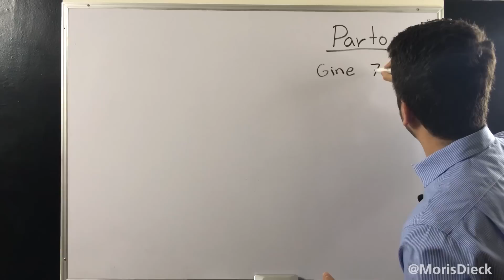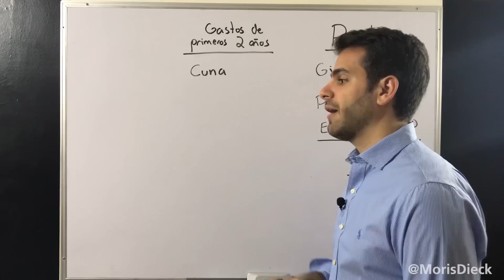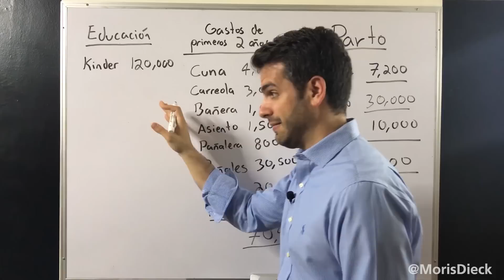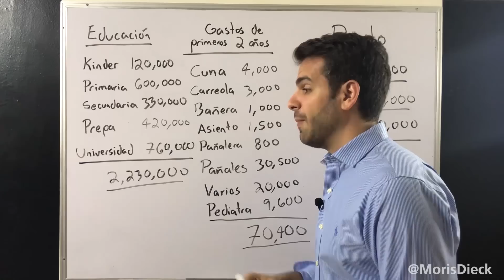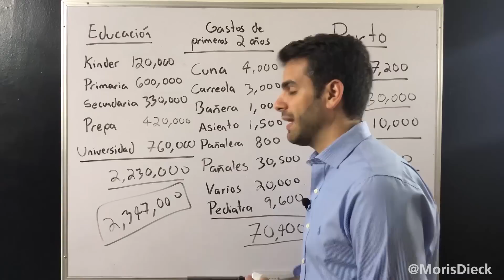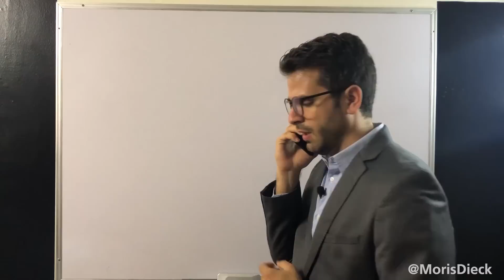¿Cuánto cuesta un hijo? (hasta los 18 años)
Lord Moris está pensando en tener hijos, solo que no sabe cuánto dinero necesita. Un viejo conocido le ayuda a hacer un cálculo financiero de cuánto cuesta tener un hijo.